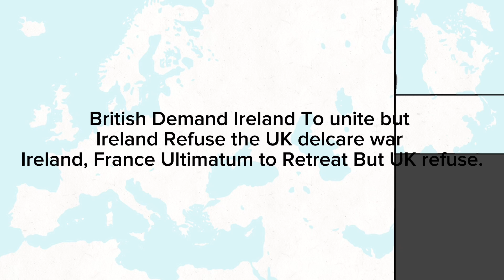World War 2 | What If UK Started War?